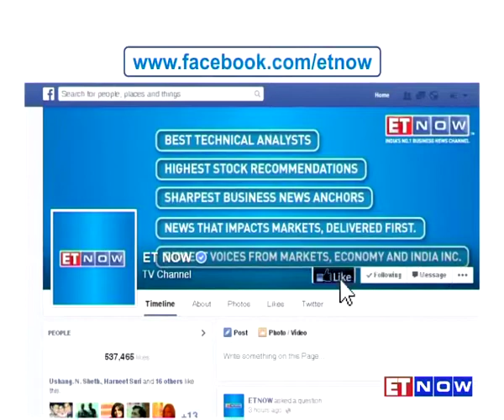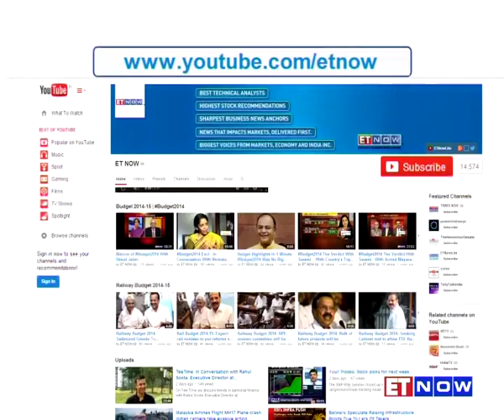Modi 3.0 The Brand Check | Brand Equity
Catch Sadanand Dhume - Resident Fellow AEI, Shiv Visvanathan - Political Sociologist, Santosh Desai - MD & CEO Future Brands Ltd, Josy Paul - Chairman & CCO BBDO in an exclusive conversation Sonali Krishna, as they discuss how brand Modi has evolved in last 3 years.